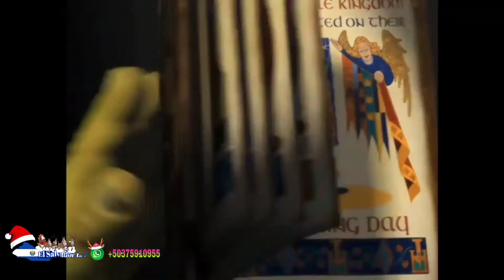LOS HOMBRES MÁS MALOS JUGANDO tiro AL blanco 😂😂😂 EN LA feria DE launión 😂😂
LIKE COMENTA Y COMPARTE SI TE SACAMOS UNA SONRISA CON ESTE VIDEO